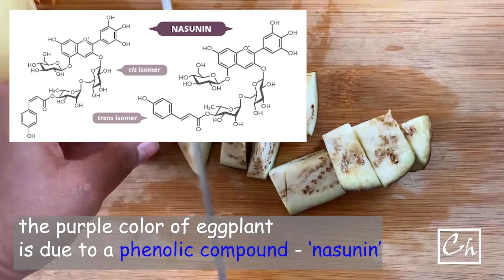These vegetables are full of dietary fibers and helps in constipation | The Molecular Kitchen